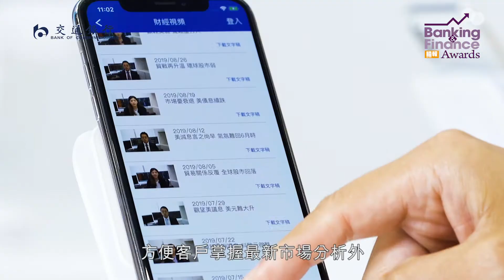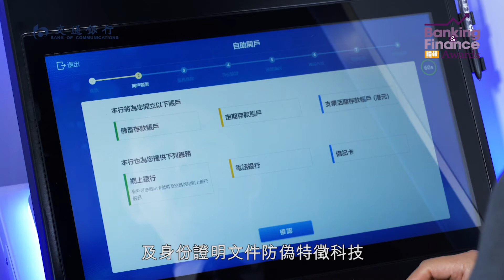傑出流動銀行服務大獎 - 交通銀行（香港）有限公司